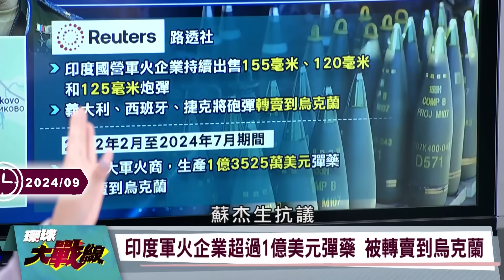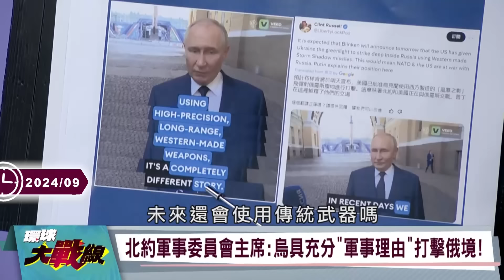【俄烏最前線】「庫斯克」之戰 烏軍「打不動」 總司令認「失敗」 俄紅線全被踏破 烏克蘭全境警報 普丁嗆「這事」西方顫慄【環球大戰線】20240828-P1 葉思敏 孫大千 莊伯仲 彭華幹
(00:00:00) 連2晚 烏克蘭過半領土遭俄空襲 基礎能源設施被毀!
(00:16:58) 烏克蘭軍事管理局:俄羅斯在庫斯克攻勢已停止
(00:27:54) 俄軍烏東戰場再突圍 已攻頓巴斯”烏克蘭斯克”
(00:41:15) 俄軍每日25次突擊 紅軍村外圍只剩 2 道屏障
(00:49:59) 普丁下令10月前奪回"庫斯克" 俄烏兩軍大戰持續升級

20240828-P1、20240920-P4、20240919-P3、20240917-P1、20240916-P1